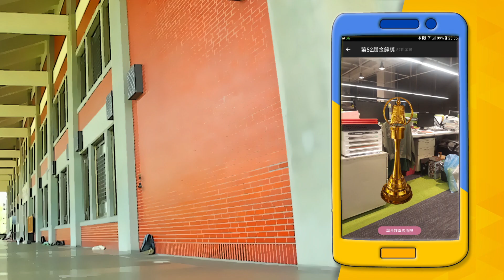下載「金鐘52官方APP」跟張軒睿一起「抓金鐘」拿入場卷等多項好禮!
第52屆金鐘獎(或用此屆)特別規劃了由三立電視、工研院、力新國際科技與創意點子共同合作開發的手機應用程式(APP)，其中延續去年抓金鐘熱潮，由今年創意點子負責開發的「抓金鐘2.0」功能，即日更新上線。
台灣團隊創意點子致力於各項虛擬實境、擴增實境...等技術應用開發，並已取得相關技術專利。「抓金鐘2.0」中將提供台灣地區(包含離島)52個藏有"金鐘獎座"的知名景點，找到後調整你的最佳姿態與獎座合照並上傳臉書，你將有機會得到第52屆電視金鐘獎頒獎典禮入場門票。
想親眼目睹大明星們的風采？現在就下載並走出戶外「抓金鐘」吧！

第52屆廣播電視金鐘獎即將在台北國父紀念館盛大舉行：
♟廣播金鐘獎 : 106年9月23日 19:00頒獎典禮
♟電視金鐘獎 : 106年9月30日 17:00星光大道、19:00頒獎典禮